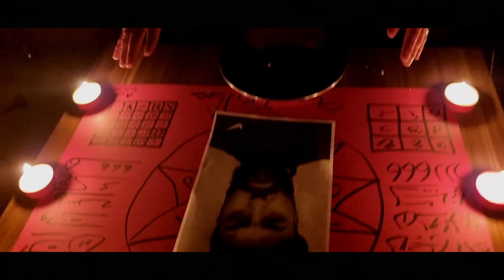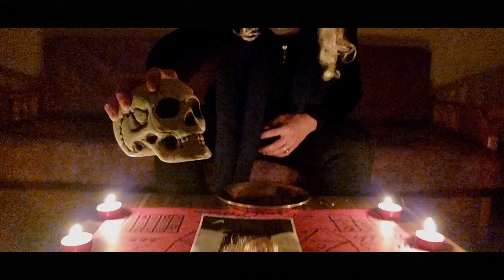فيلم // السحر الاسسود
اتمنى ان تشترك بالقناة وتفعل زر الجرس ليصلك كل جديد

مسلسل انا والجن
85 حلقة كل حلقة بتحكي عن موضوع مختلف
ان شاءالله ينال اعجابكم